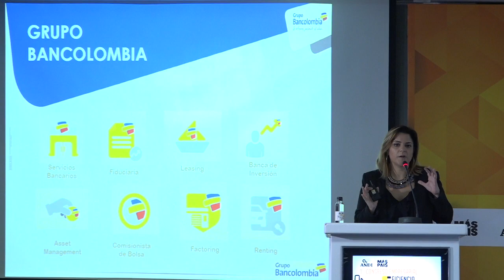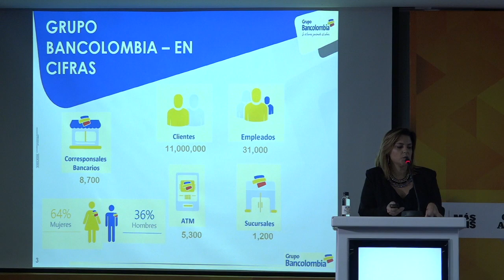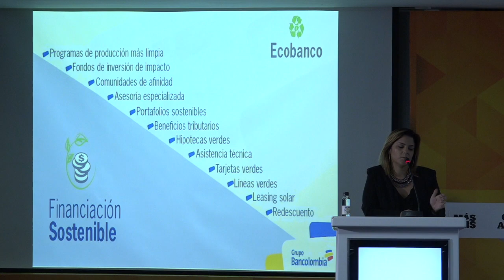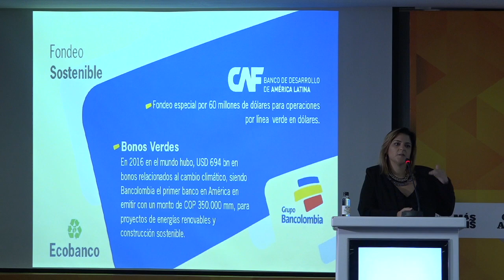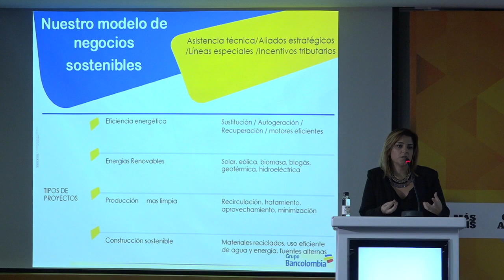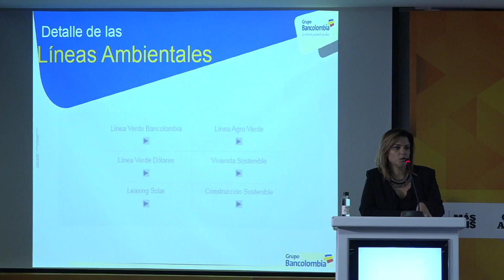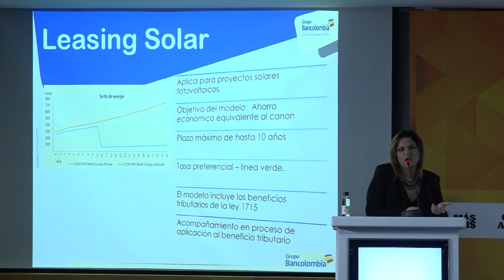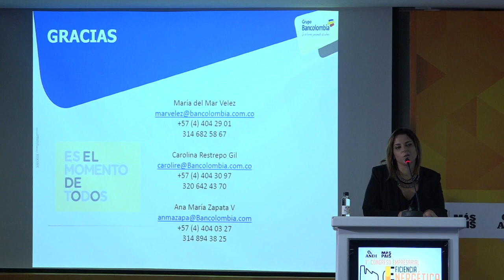Día 2 -Criterios para que los proyectos de Eficiencia Energética accedan a financiación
Maria del Mar Velez, Especialista Sostenibilidad Bancolombia